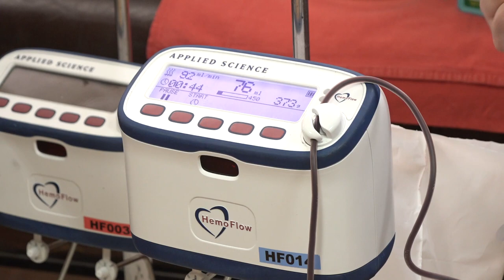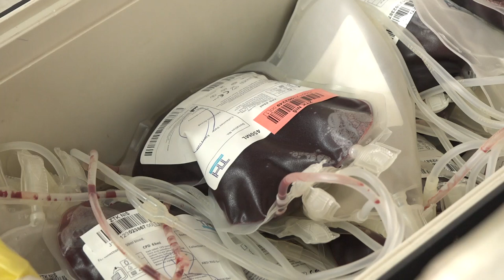AKCIJA DOBROVOLJNOG DAVANJA KRVI